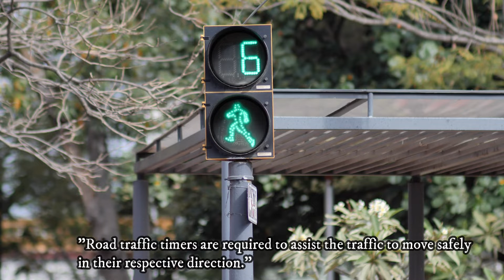Rotaries Highway/ Road Intersections/ Facts